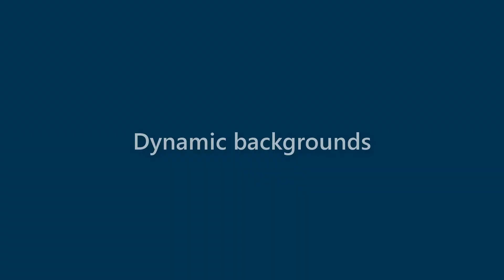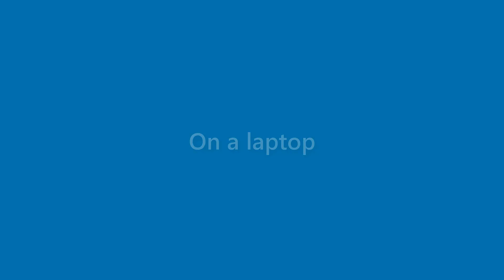Jessie Orr - appearance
Name Look - Jessie Orr - appearance. In this video we present "Jessie Orr" name look and feel in various scenarios.
This video will cover:
How does "Jessie Orr" look as a personal letterhead?
How does "Jessie Orr" look on a business card?
How does "Jessie Orr" look on a computer/laptop screen?
How does "Jessie Orr" look with different background colors?
How does "Jessie Orr" look with various fonts?